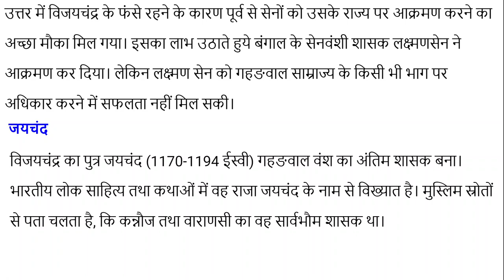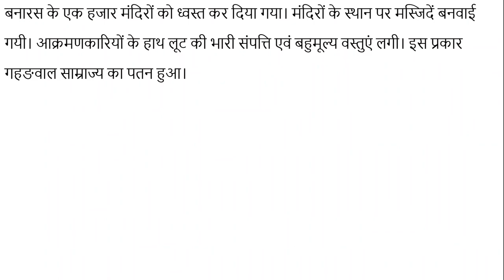गहङवाल वंश का राजनीतिक इतिहास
इस विडियो में हमने गहङवाल राजवंश के राजनीतिक इतिहास के बारे में जानकारी प्रदान की है। गहङवाल वंश के निम्नलिखित शासकों ने शासन किया था

चंद्रदेव
मदनपाल
गोविन्दचंद्र
विजयचंद्र
जयचंद